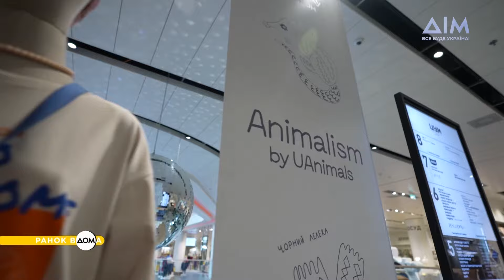Етична мода. Обираємо речі, які не шкодять тваринам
Чи задумувалися ви колись про те, із чого зроблений ваш одяг і скільки тварин чи комах постраждали заради нього?
Свої розробки екологічної моди без жорстокості є і в Україні. Щоб заохотити бренди до цього, зоозахисна організація UAnimals започаткувала премію "Cruelty Free Fashion", якою нагороджують свідомих виробників. Більше дізнавайтеся у "Ранку Вдома".